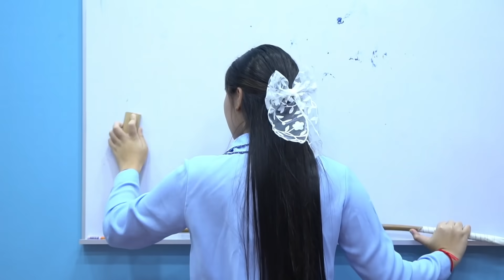ลูกเจ้าพ่อ เรียนโรงเรียนหญิงล้วน I Lovely Family TV